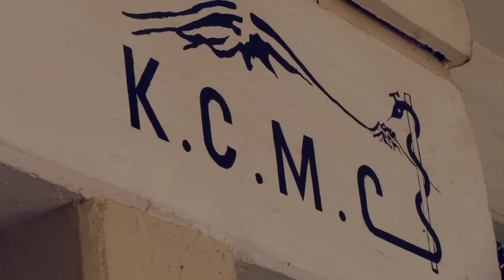The Global Health Clinical Research Experience in Tanzania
Fourth year medical student Julian Hertz talks about the transformative experience he had at the KCMC-Duke Collaboration in Moshi, Tanzania. For the first time, Duke University is offering the Doris Duke Clinical Research Fellowship for medical students at Duke and elsewhere who are interested in working in either Moshi, Tanzania or Eldoret, Kenya.